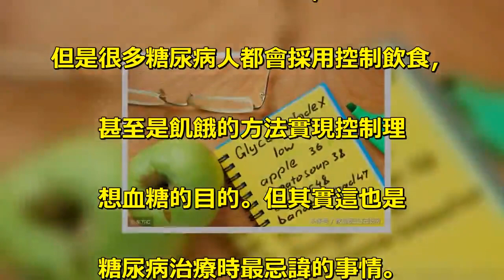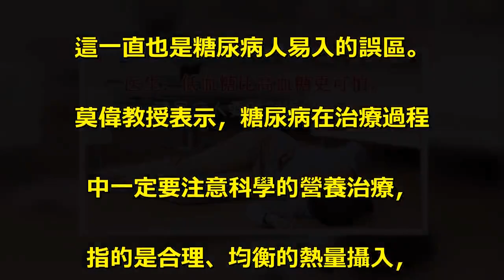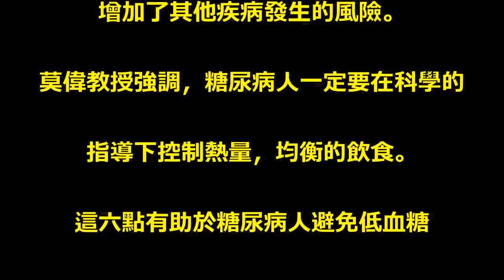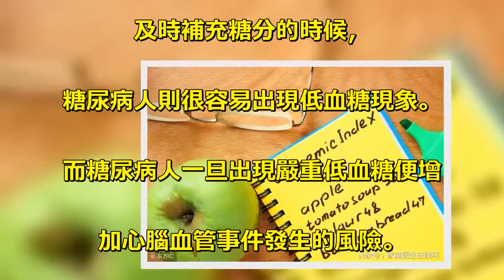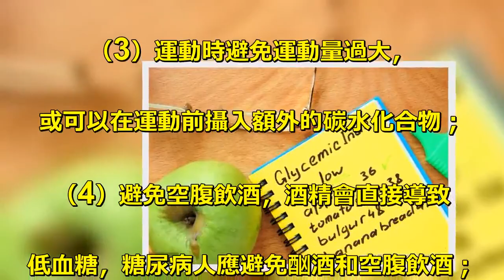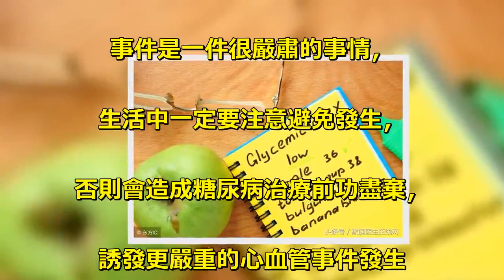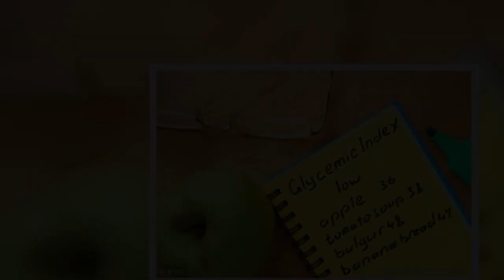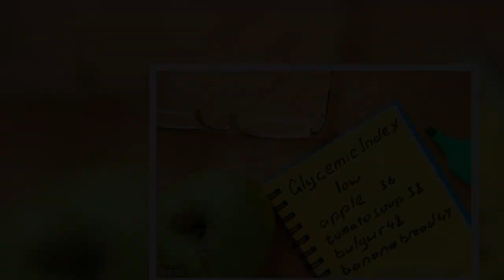醫生：低血糖比高血糖更可怕，糖尿病人要時刻謹記6點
醫生：低血糖比高血糖更可怕，. 糖尿病人要時刻謹記6點. 糖尿病人治療時最重要的一點. 就是注意飲食，. 但是很多糖尿病人都會採用控制飲食，. 甚至是飢餓的方法實現控制理. 想血糖的目的。但其實這也是. 糖尿病治療時最忌諱的事情。. 為避免糖尿病人在日常生活中走進. 治療誤區，本次家庭醫生在線有幸. 邀請到廣東省第二中醫院內分泌科副. 主任中醫師莫偉教授對此講解。. 飢餓療法控制血糖不科學. 糖尿病人控制血糖極易採用飢餓療法，. 這一直也是糖尿病人易入的誤區。. 莫偉教授表示，糖尿病在治療過程. 中一定要注意科學的營養治療，. 指的是合理、均衡的熱量攝入，. 飲食營養搭配合理。. 而臨床上也不少見有糖尿病人用減食、. 替換食材、甚至飢餓療法以達到. 控制血糖的目的，這都是不可取的行為。. 常會導致糖尿病人因微量元素攝入. 不足出現營養不良、. 免疫力下降的情況出現，. 增加了其他疾病發生的風險。. 莫偉教授強調，糖尿病人一定要在科學的. 指導下控制熱量，均衡的飲食。. 這六點有助於糖尿病人避免低血糖. 降糖藥按時吃，但又因飢餓療法未能. 及時補充糖分的時候，. 糖尿病人則很容易出現低血糖現象。. 而糖尿病人一旦出現嚴重低血糖便增. 加心腦血管事件發生的風險。. 除了保證日常飲食外，. 糖尿病人如何避免低血糖呢？. 莫偉教授對此提出幾點建議：. （1）糖尿病人在打胰島素或胰島. 素促泌劑時：調整劑量需謹慎，. 應從小劑量開始，逐漸增加劑量；. （2）糖尿病患者應定量進餐，. 未按時進食，或進食過少，. 則要相應減少降糖藥物劑量；. （3）運動時避免運動量過大，. 或可以在運動前攝入額外的碳水化合物；. （4）避免空腹飲酒，酒精會直接導致. 低血糖，糖尿病人應避免酗酒和空腹飲酒；. （5）如果有出現反復低血糖現象，. 或有過嚴重低血糖事件發生的患者，. 要及時調整糖尿病治療方案，. 適當調整血糖控制目標；. （6）糖尿病患者最好在出行時隨身. 備用碳水化合物類食品，如糖果等，. 一旦發生低血糖時便可立即食用。. 莫偉教授提醒，糖尿病人出現低血糖. 事件是一件很嚴肅的事情，. 生活中一定要注意避免發生，. 否則會造成糖尿病治療前功盡棄，. 誘發更嚴重的心血管事件發生.